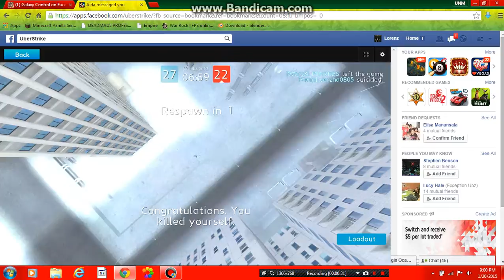HACKER PIHRFBS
CMID 3491750 shotgun cheater